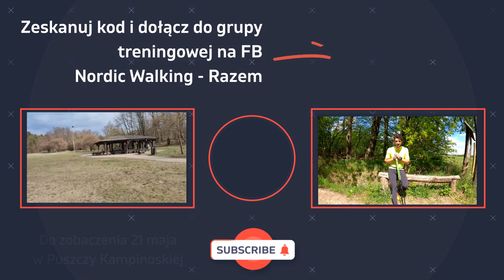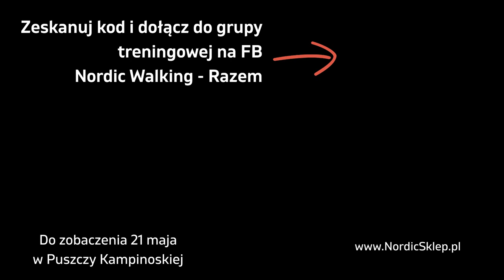Trening 12 czyli kolejna porcja ćwiczeń z kijami nordic walking.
Rach! Ciach! Ciach! 😆🤜🤛😄
Lecimy z kolejnym treningiem.
Czy Wy wiecie, że nasze spotkanie w Puszczy Kampinoskiej i ostatni wspólny trening tego cyklu już w przyszłą sobotę 21 maja? 😍🤩
Z tego co wiem, nie ma już miejsc na liście zapisów, ale gdyby ktoś chciał jeszcze do nas dołączyć to piszcie do mnie lub do Piotr Dudkiewicz
Myślę, że na początku przyszłego tygodnia przedstawimy Wam już szczegóły organizacyjne, a tym czasem idziemy na trening! Zapraszam.
Rozgrzewka: 👈

    wymachy ramion z klaśnięciem za plecami nad głową i przed klatką piersiową 2 x 30 sekund
    skręty ramion w lekkim opadzie tułowia 2 x 30 sekund

Ćwiczenie wzmacniające: 👈

    spacer do deski z podporem na wyprostowanych ramionach

lub

    spacer do deski z podporem na przedramionach

3 serie x 8-12 powtórzeń
Przygotowanie do wyzwania: 👈

    10 x przysiad sumo
    10 x pajacyki bez podskoku
    5 x spacer do przysiadu

Ćwiczenia rozciągające: 👈

    rozciąganie klatki piersiowej z ramionami przełożonymi górą za plecy 2-3 x 30 sekund
    skłon w rozkroku na szerokość bioder 2 -3 x 30 sekund

Powodzenia!